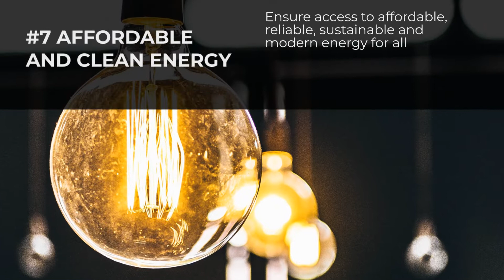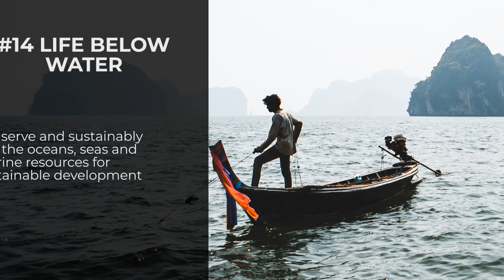The UNSDGs Explained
As world leaders meet at the 2021 United Nations Climate Change Conference (COP26) in Glasgow to address climate change, we share with you an introduction and reminder of the 17 global goals (UNSDGs) set by the UN General Assembly in 2015, intended to be achieved by 2030.

Adrien Taylor, Andrew Coelho, Anthony Indraus, Chitto Cancio, Chris Chow, Emmanuel Ikwuegbu, Gaeelry Ds, Hush Naidoo, Jordan Opel, Julie Ricard, Markus Winkler, Matt Howard, Neobrand, Priscilla Du Preez, Remy Geiling, Stephen Cook, Timothy Barlin, Vladislav Klapin